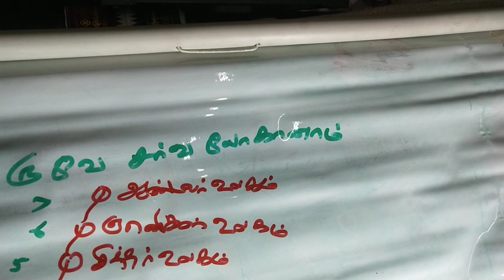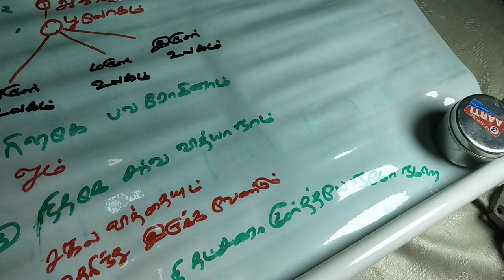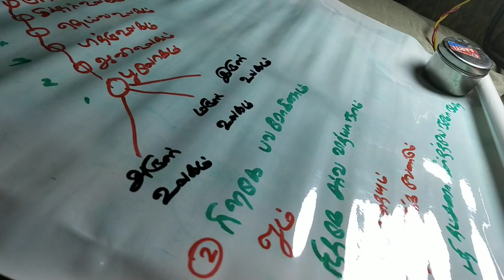தட்சணா மூா்த்தியின் சொரூபமே ஞான குரு ஆவாா் அவருக்கு அனைத்தும் தெரிந்து கொண்டு இருக்க வேண்டும்